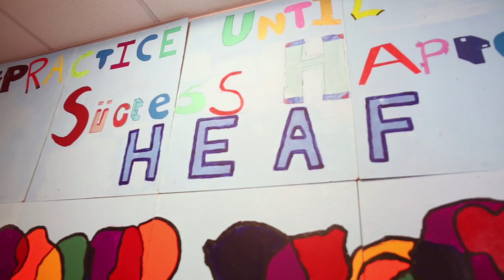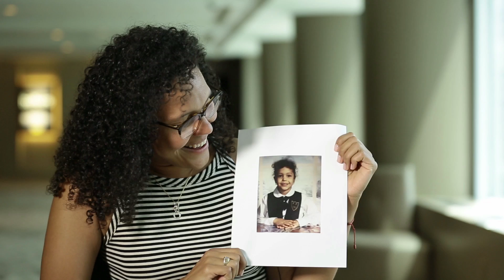HEAF Video 2016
HEAF Informational Video generously created, produced and edited by HBO!